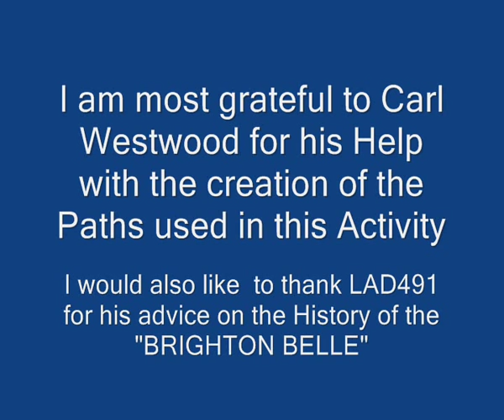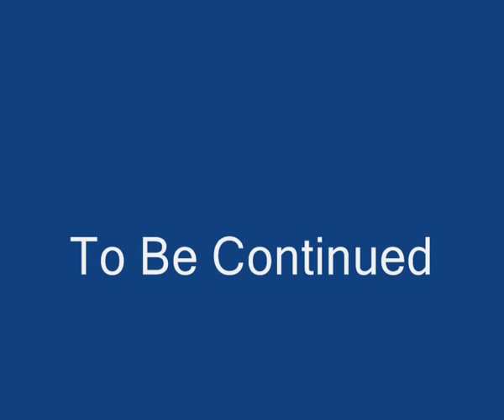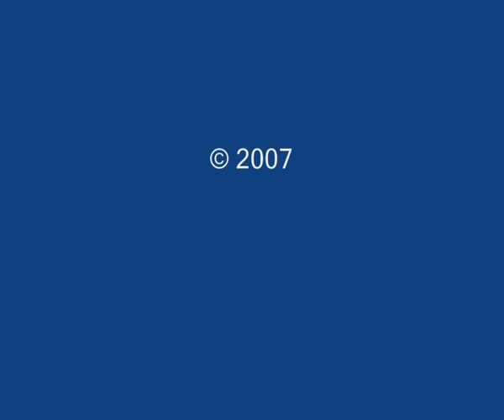"Brighton Belle Blues"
A Forthcoming Activity for EB's London South Coast Route
Set at the Height of BR Blue Days This activity is set in the Spring of 1972,during the dying days of most elite train to run on British Railways
Activity and Video By Peter McCall